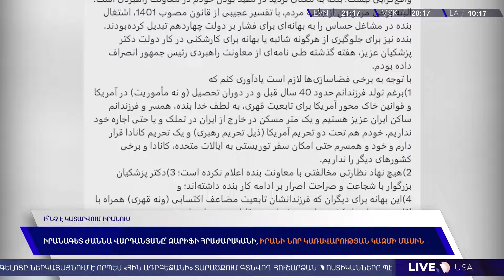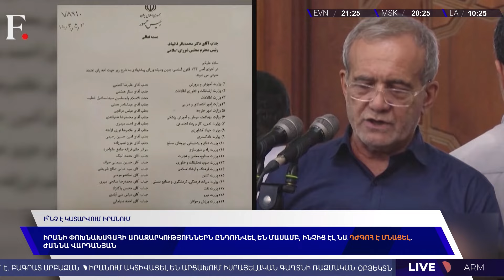Զարիֆի անձն առիթ էր օգտագործվում կառավարության գործունեությունը թիրախավորելու համար․ Ժաննա Վարդանյան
Զարիֆի հրաժարականի պատճառը կառավարության ներկայացրած կազմից դժգոհությունն է։ Այս մասին Alpha News-ի ուղիղ եթերում ասաց իրանագետ Ժաննա Վարդանյանը։

«Իրանի փոխնախագահ Մոհամմադ Ջավադ Զարիֆի հրաժարականի տեքստից կարելի է հասկանալ, որ նրա հրաժարականի պատճառը կառավարության ներկայացրած կազմից դժգոհությունն է։ Ինչպես գիտենք, երբ հաղթեց նախագահ Մասուդ Փեզեշքիանը, դրանից հետո Զարիֆի գլխավորությամբ ձևավորվել էր ռազմավարական խորհուրդ, որը զբաղվում էր նոր կառավարության հնարավոր կազմի մշակմամբ։ Եվ երեկ Փեզեշքիանը խորհրդարանի հաստատմանն է ներկայացրել կառավարության կազմ, որն ամբողջովին չի համապատասխանում այդ ռազմավարական խորհրդի ներկայացրած կազմին, այլ ընդամենը մասամբ են ընդունվել առաջարկները»,- նշեց Վարդանյանը։

Իրանագետի խոսքով՝  Զարիֆի անձը որպես առիթ էր օգտագործվում կառավարության գործունեությունը թիրախավորելու համար։